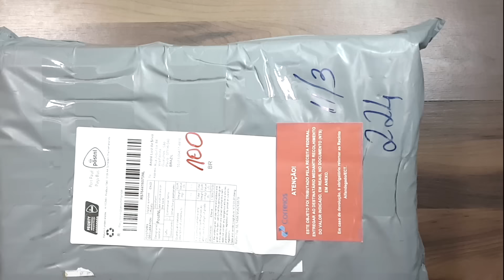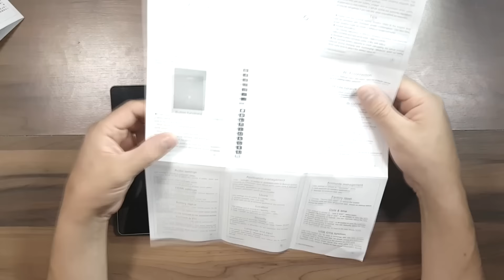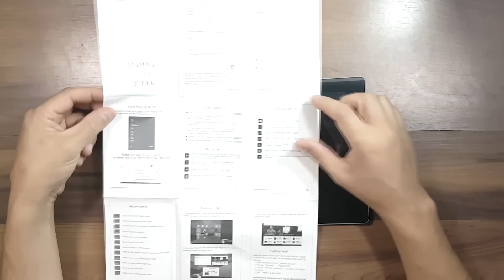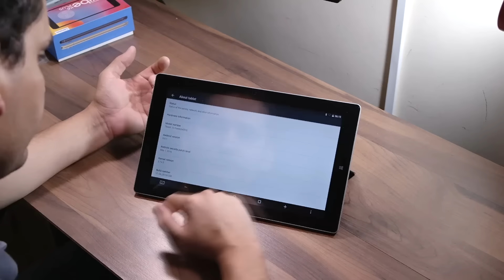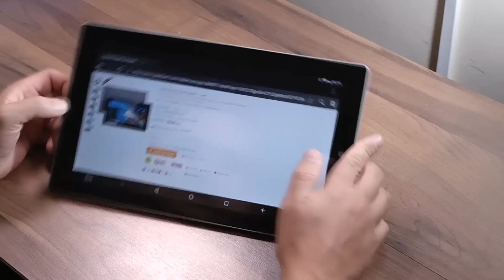Unboxing Surpresa? O que tem dentro da caixa? NEM EU SEI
Confiram o unboxing dessa caixa que eu não sabia o que era até chegar. O equipamento em questão é um tablet chamado Teclast tbook 16 power, um verdadeiro competidor do Microsoft Surface.
★ TEM MAIS NA DESCRIÇÃO! LÊ AQUI EMBAIXO TAMBÉM!

O Teclast Tbook 16 power possui um excelente hardware compatível com o Microsoft Surface. Confiram abaixo suas especificações:

Com uma tela de toque vívida e tecnologia de exibição adaptável, este tablet traz suas fotos e vídeos para a vida. O processador Quad-core facilita a navegação em telas e aplicativos domésticos. Ele permite que aos usuários aproveitarem os sistemas operacionais Windows 10 e Android 6.0 no dispositivo. A GPU é uma Intel HD Graphics 405 (Intel HD Graphics Gen8), juntamente com 8GB de RAM. A tecnologia HDMI integra os outros dispositivos, para que você possa alternar facilmente do Tablet PC para o smart TV ou smartphone enquanto trabalha e joga. A tela é touchscreen e suporta canetas stylus.

Specification
Basic Information
Brand: Teclast
Type: Tablet PC
OS: Android 6.0,Windows 10
CPU Brand: Intel
CPU: Intel Atom x7-Z8750
GPU: Intel HD Graphic(Gen8)
Core: 1.6GHz,Quad Core
Storage
RAM: 8GB
ROM: 64GB
External Memory: TF card up to 128GB (not included)
Network
Support Network: WiFi
WIFI: 802.11b/g/n wireless internet
Bluetooth: Yes
Display
Screen type: Capacitive (10-Point),IPS
Screen size: 11.6 inch
Screen resolution: 1920 x 1080 (FHD)
Camera
Camera type: Dual cameras (one front one back)
Back camera: 5.0MP
Front camera: 2.0MP
Connectivity
TF card slot: Yes
USB Host: Yes (USB 3.0)
Type-C: Yes
Micro HDMI: Yes
3.5mm Headphone Jack: Yes
DC Jack: Yes
Docking Interface: Support
General
Battery Capacity(mAh): 3.8 / 8500mAh built-in polymer lithium-ion battery
Battery / Run Time (up to): 7 hours video playing time
Charging Time (h): 5-8 hours
AC adapter: 100-240V 5V 2.5A
Material of back cover: Magnesium Aluminum Alloy
G-sensor: Supported
Skype: Supported
Speaker: Built-in Dual Channel Speaker
MIC: Supported
Google Play Store: Yes
Office 365: Pre-installed
Media Formats
Picture format: BMP,GIF,JPEG,JPG,PNG
Music format: AAC,APE,MP3,OGG,WMA
Video format: 3GP,AVI,MKV,MP4,WMV
MS Office format: Excel,PPT,Word
E-book format: DOC,Excel,PDF,PowerPoint,TXT,Word
Languages
Pre-installed Language: Windows OS is built-in Chinese and English, and other languages need to be downloaded by WiFi. Android OS supports multi-language
Additional Features
Additional Features: Bluetooth,E-book,Gravity Sensing System,HDMI,MP3,MP4,OTG,Wi-Fi
Dimensions
Product size: 30.30 x 17.95 x 1.00 cm / 11.93 x 7.07 x 0.39 inches
Package size: 35.00 x 23.00 x 6.20 cm / 13.78 x 9.06 x 2.44 inches
Product weight: 0.897 kg
Package weight: 1.539 kg
Package Contents
Tablet PC: 1
English Manual : 1
DC Charging Cable: 1